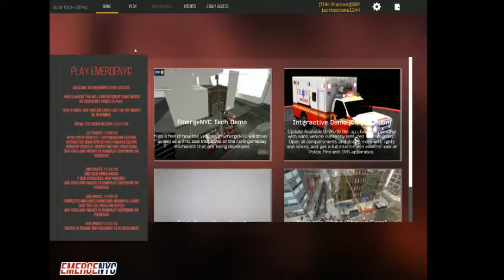emergeNYC tech demo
we look at the emergeNYC tech demo i enjoyed playing it cant wait til the full game comes out will make more vids